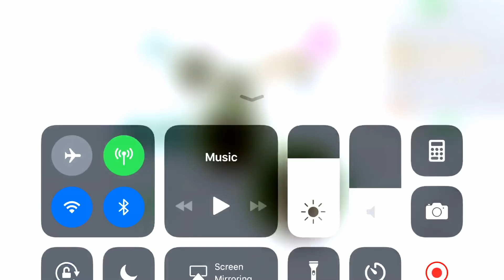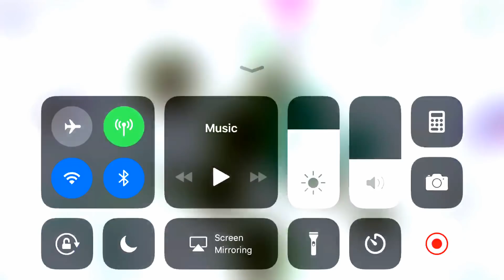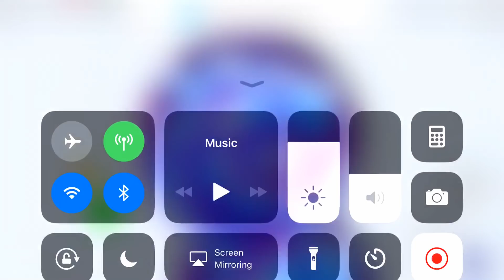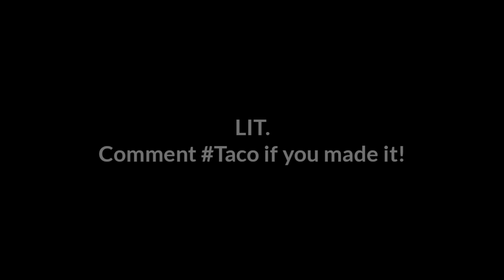Crazy Uncut! + Easy Takeover! (Agar.io Mobile Gameplay!)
Hey guys, hope your are having a Tommyastic day!!! Hope you enjoy me easily taking over these servers in Agar.io!!!